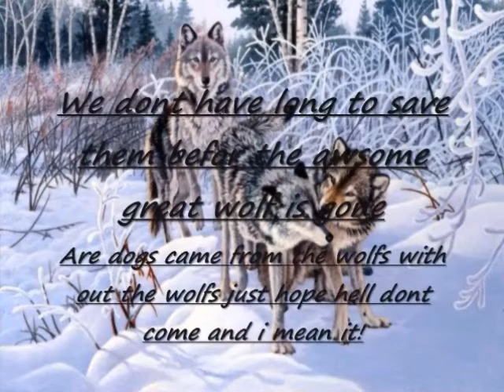♥Save Us♥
We dont have much time till there all gone